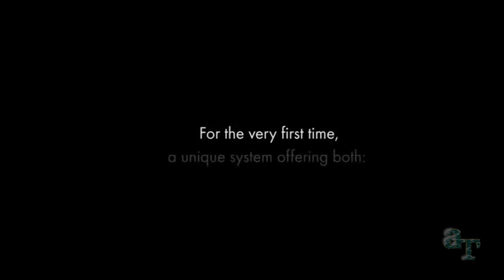Nespresso Vertuo Coffee and Espresso Machine -Link in Description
1. Nespresso Vertuo Coffee and Espresso Machine: